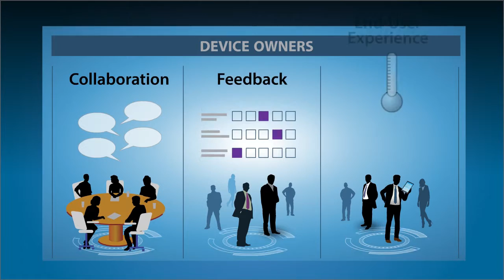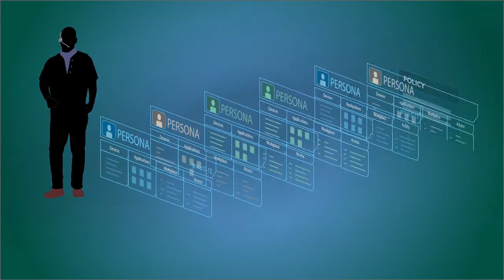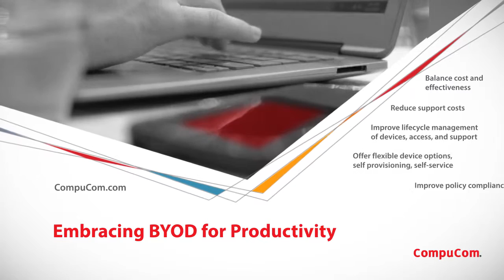CompuCom BYOD 2-Minute Explainer Video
Embracing BYOD for workforce productivity. 2-Minute Explainer produced by Business Information Graphics